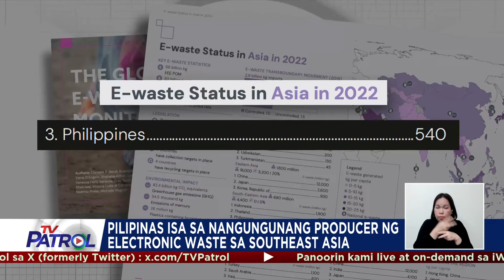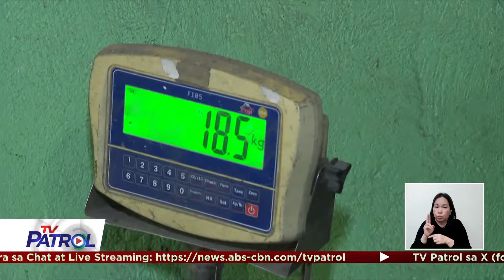PH isa sa nangungunang e-waste producer sa Southeast Asia | TV Patrol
Nangunguna ang Pilipinas na producer ng electronic waste o e-waste sa rehiyon, ayon sa Global E-Waste Monitor 2024. Para sa isang environment advocacy group, problema kasi ang kakaunti at malalayong treatment, storage and disposal facility sa bansa, kung saan dapat pinadala ang mga e-waste. Nagpa-Patrol, Izzy Lee. TV Patrol, Huwebes, 19 Seytembre 2024